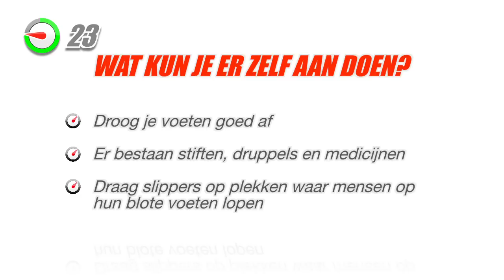Kalknagel | 100 Seconden Dokter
Een kalknagel ziet er niet alleen vies uit, het kan ook pijn doen. De 100 Seconden legt uit wat te doen bij kalknagel. Voor meer 100 Seconden video's kijk op